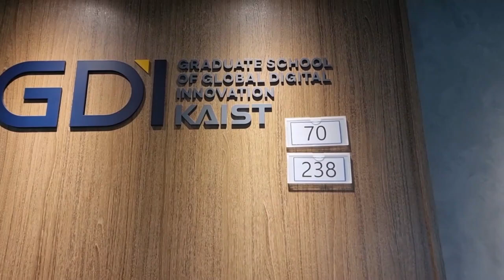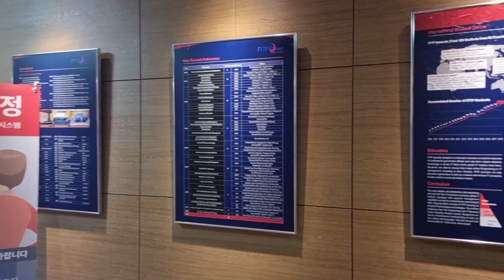Recorriendo mi laboratorio en KAIST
¡Bienvenidos a mi escuela! En este video les mostraré mi área de trabajo y les daré un recorrido por mi laboratorio. Podrán ver dónde paso la mayor parte de mi día y que tengo para relajarme y distraerme un poco. ¡No se pierdan este recorrido!